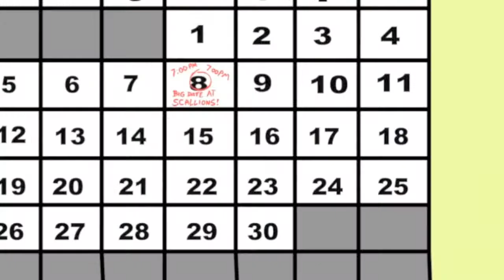The Greening - Don't Have the Time (Official Video)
"Don't Have the Time" by The Greening from the album "The Last Tibetan Midnight," released in 2010. This video was conceptualized, directed, and animated by Danny Ochoa.